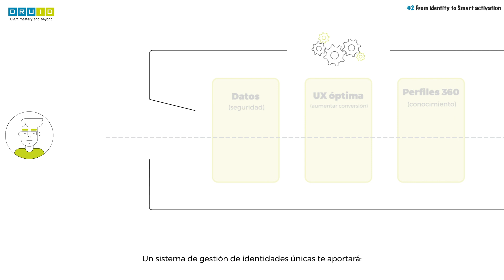#2 From Identity to Smart Activation (CIAM - 10 Topics que no te puedes perder)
En el Customer Lifecycle de nuestros clientes realizamos enormes esfuerzos para conocerlos y convertirlos en fieles prescriptores de nuestra marca pero... a veces, olvidamos que todo empieza con la identificación.